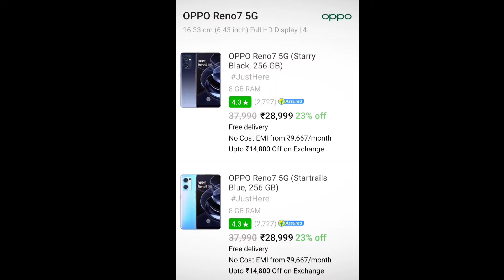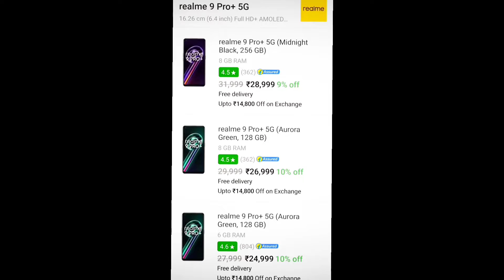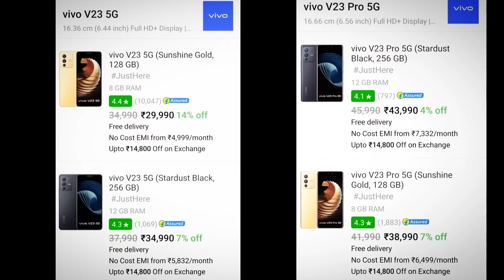कितने Smartphone Launch हुए है February,2022 में 😎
फरवरी, 2022 में कितने SmartPhone Launch हुए है, सबकी जानकारी आपको इस video में मिल जायेगी..।